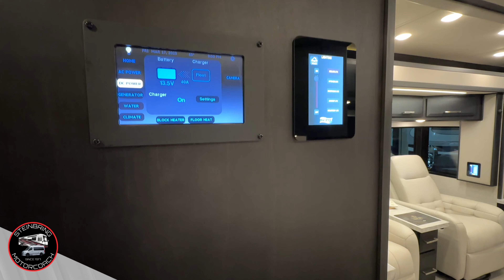2022 Newmar New Aire | Steinbring Motorcoach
View this Newmar New Aire along with class A motorhomes from the Bay Star to Essex at Steinbring Motorcoach, your award winning Newmar dealer.